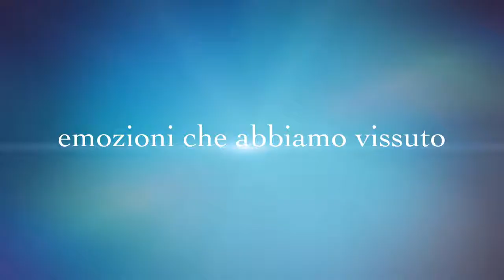Conspiracion ° Saggi 2016 ° Trailer